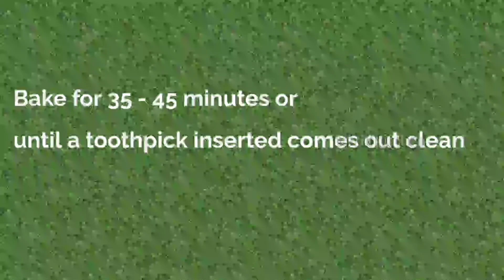Pineapple cake / How to make pineapple cake in tamil/ 1 kg cake recipe / Bakery Style Pineapple Cake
பைனாப்பிள் கேக்